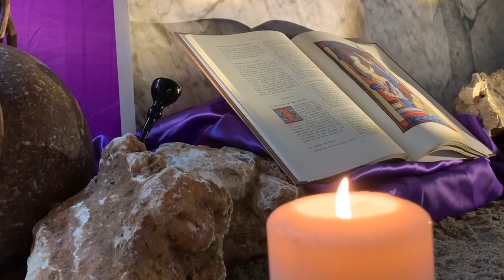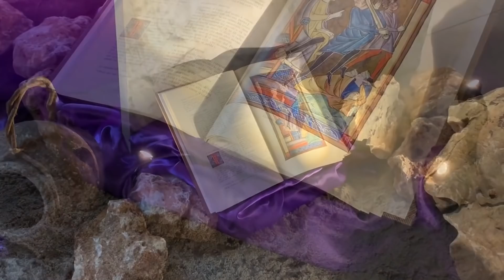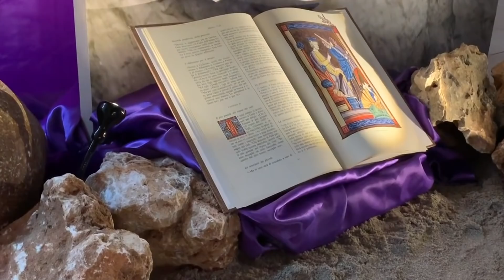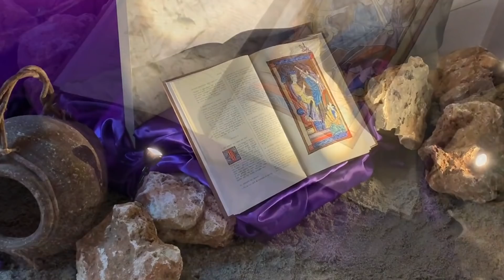Sometimes dreams are wiser than waking I Fall Asleep with MusicModa Jazz Mix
MusicModa was founded in 2017 by Ivan Zaharov. We create piano music for relaxation and share inspirations with friends. MusicModa is located in Malaysia, where we love composing music. Our company strives to help people relax through the art of creation while bringing happiness into their lives with our melodies.
0:00 Beer is free to soldiers
2:52 Awful beside the bed of one who grew
5:29 Beautiful yet for me this autumn day
8:24 Between high banks where ranks of sedge and reeds
10:46 Before the throne the spirits of the slain
13:24 Beneath the footsteps of calamity
16:18 Becoz he paid attention to
19:07 Back of the transient appearance dwells in
21:43 As torches that have burnt all night
24:22 As we sit in a fog made of rich Latakie
26:55 Beetred faces of women
29:52 Below him on the glassy flow
32:45 Behind the darkest trees
35:40 As we read the news they were pleased to write
38:30 As torches that have burnt all night
41:09 Because your voice was at my side
43:51 As tumbling from the Scythian mountains cold
46:46 Bowing the blooms come wandering where I lie
49:28 As when long since in trust and deed
52:21 Before upon yon height
55:03 Behind the sun ye climb
57:47 Below him on the glassy flow
1:00:40 Assured me that she always wore
1:03:25 At the stress of silence where
1:06:23 Aw cuddant in a palace find
1:09:20 Beetred faces of women
1:12:17 At prices ranging somewhere near
1:14:53 Auld Nature swears the lovely dears
1:17:33 Be inclinde
1:20:20 As we hurry along on the current strong
1:23:04 Behold an infinite of floating worlds
1:25:40 As without learning they can take degrees
1:28:28 At first the Argives bore the ranks of Troy
1:31:08 Atque humeris venerabile pondus
1:33:59 At prices ranging somewhere near
1:36:34 As we sit in a fog made of rich Latakie
1:39:07 As we hurry along on the current strong
1:41:52 As torches that have burnt all night